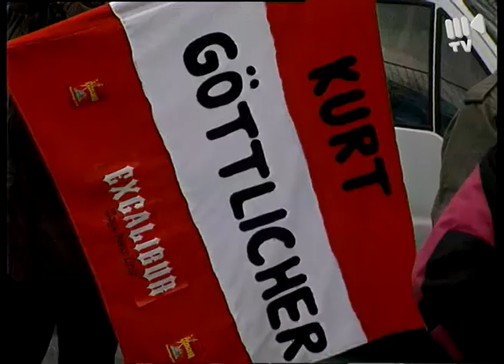1996 Rallye Semperit Goettlicher Mitsubishi Lancer